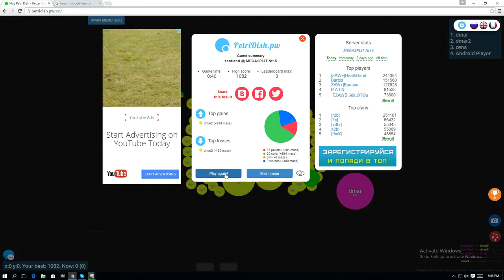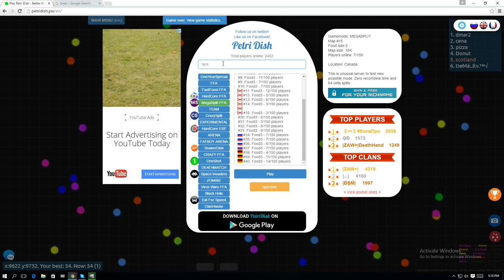GIHUGOUS CENA!!!!!!!! PetriDish #21